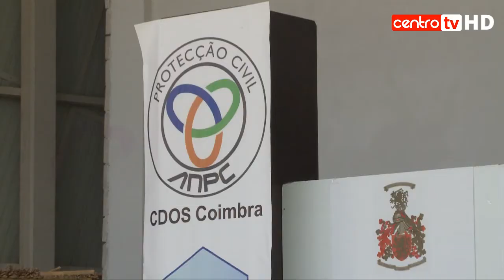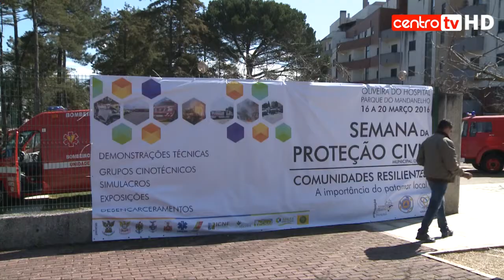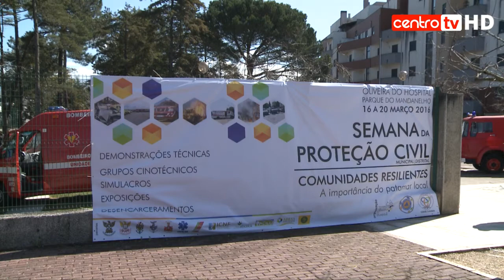Proteção Civil do distrito de Coimbra muda-se de armas e bagagens para O. Hospital